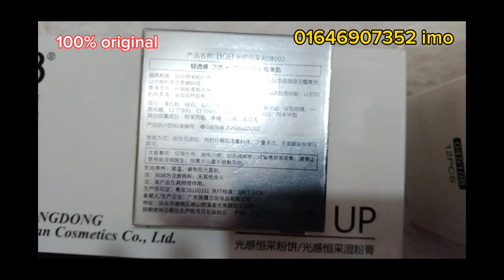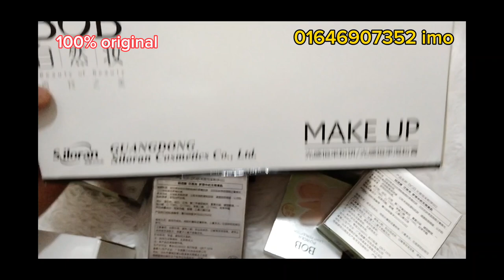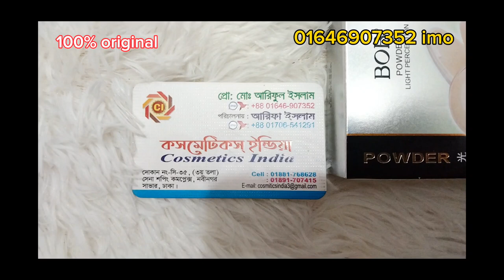BoB face powder, BOB ফেস পাউডার।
Product Details

Brand name: bob type: powder quantity: 1pcs benefit: acne/spot removing, other, antioxidant, freckle removing, pores, whitening, long-lasting, concealer, sensitive, antibacterial and anti-inflammatory, brighten, moisturizer, anti-wrinkle, nutritious, waterproof / water-resistant, firm, after sun, natural formulation: pressed powder skin type: all skin types net wt: 7.5g finish: shimmer, matte ingredient: mineral country/region of manufacture: china model number: 45171 size: full size

আমাদের শোরুমের নাম।
কসমেটিক্স ইন্ডিয়া
সেনা শপিং কমপ্লেক্স
নবীনগর সাভার ঢাকা
দোকান নং সি ৩৫,৩য় তলায়
মোবাইল ০১৬৪৬৯০৭৩৫২

এখানে ব্লিচ চুলের কালার, মেসেজ ক্রিম
ফেসিয়ালের জিনিস বউ সাজানোর জিনিস
বিয়ের সামগ্রী সহ পার্লারে যাবতীয় কসমেটিক্স
পাইকারি বিক্রয় করা হয়,
চোখের লেন্স এবং চুল পড়া বন্ধ ও গজনসহ
ওজন কমানো সহ মেস্তা ব্রোন ও কালো দাগের জন্য এবং ফর্সা হওয়ার জন্য গ্যারান্টি  সহকার ক্রিম বিক্রয় করা হয়।

বিক্রয়কৃত মাল ফেরত নেওয়া হয়।